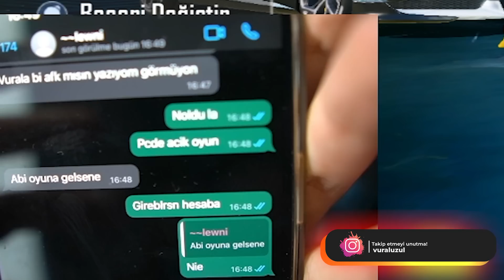BU YENİ ADİDAS SETİNİ HİÇ GÖRMEDİNİZ! SADECE 3 KİŞİDE VAR! LUZY'NİN YENİ HESABI! PUBG Mobile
selamlar dostlar! bugün geçenlerde incelediğimiz adidas setinin yenisi ile karşınızdayız! keyifli seyirler!